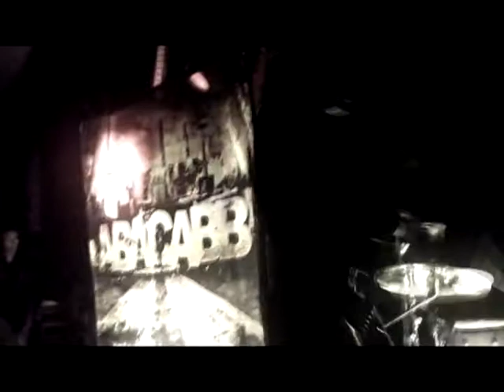ABACABB - Devistation and Demonation (Toronto/Reverb)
ABACABB at the Reverb in downtown, Toronto!